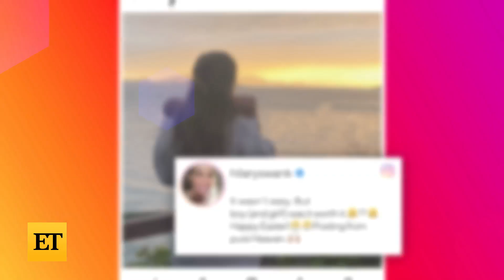Hilary Swank in 'Pure Heaven' After Birth of Twins!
Hilary Swank shares a sweet moment with her newborn twins on Instagram, announcing their arrival over Easter weekend. The actress welcomed her first two children with husband Philip Schneider and says she's in 'pure heaven.'